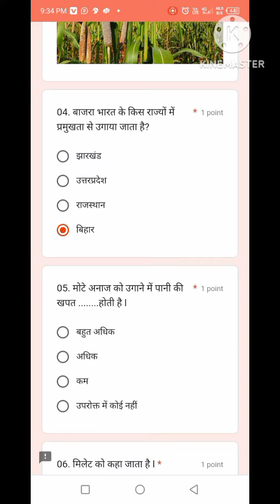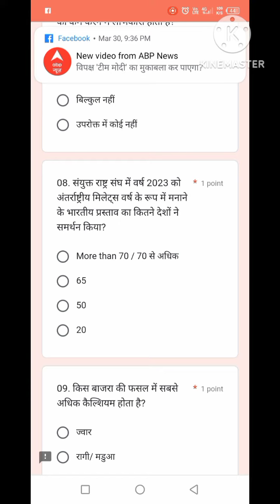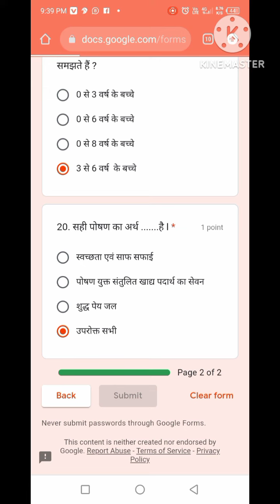जीविका पोषण अभियान मोटे अनाज पर प्रश्नोत्तरी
पोषण पखवाडा 2023 अंतर्गत "श्री अन्न  व स्वास्थ्य एवं पोषण" पर आधारित प्रश्नोत्तरी प्रतियोगिता l

01. Millets (मोटे अनाज) से आप क्या समझते हैं?
02. इनमे से मोटे अनाज (Millets) कौन से हैं?
03. बाजरा को अन्न के रूप में उपयोग करने के क्या फायदे हैं?
04. बाजरा भारत के किस राज्यों में प्रमुखता से उगाया जाता है?
05. मोटे अनाज को उगाने में पानी की खपत .होती है l
06. मिलेट को कहा जाता है l
07. क्या बाजरा महिलाओं में मधुमेह को कम करने में लाभकारी होता है?